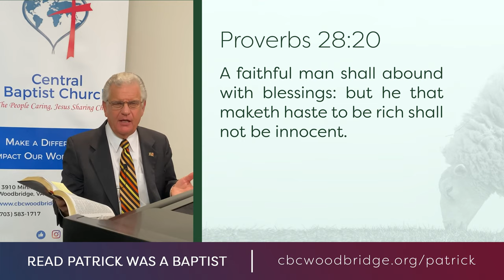From the Shepherd to the Sheep - #347 - CBC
From the Shepherd to the Sheep

Timestamps:
0:00 Intro by Tyler Candee (Media Director)
1:30 Revisted Devotion by Pastor